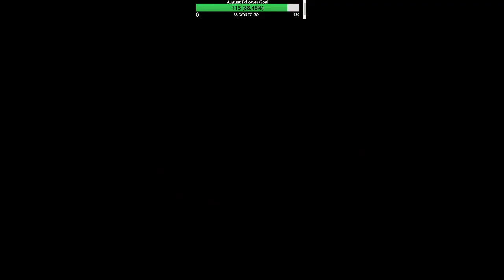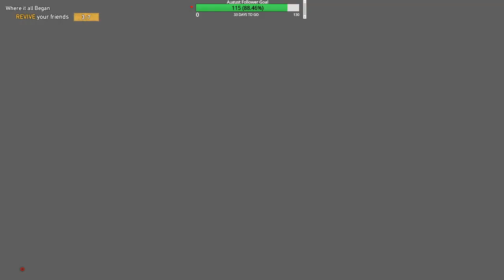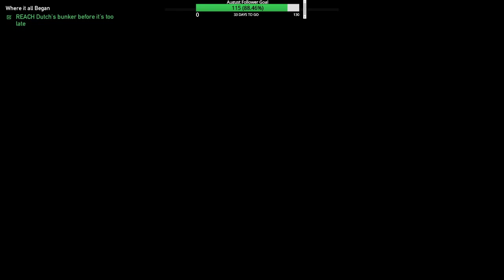Jacob, Joseph, Meet the Shovel Knight!